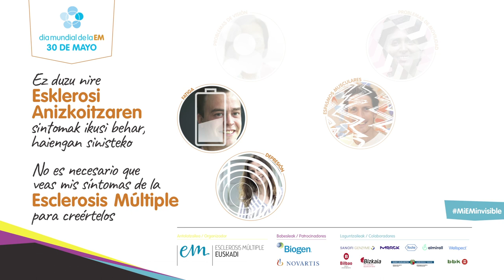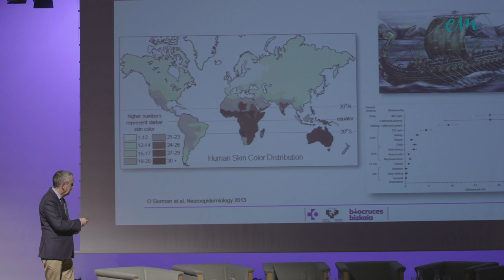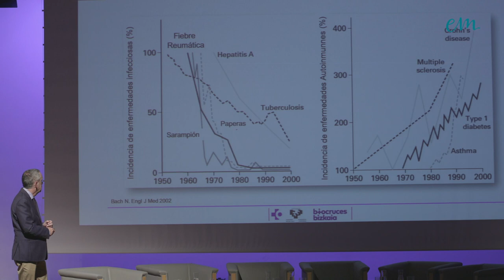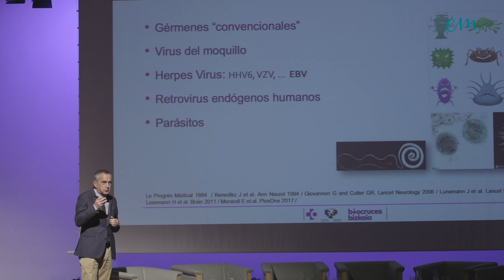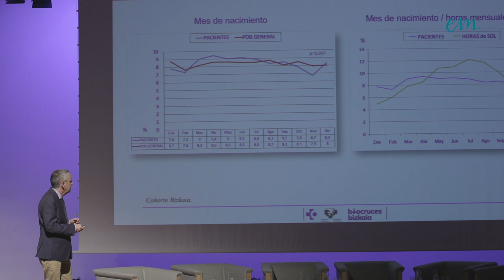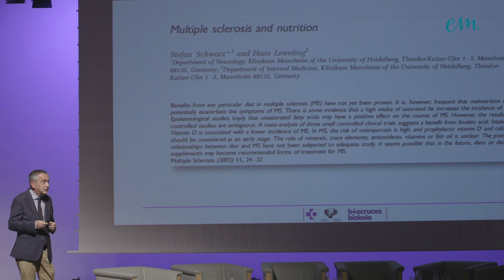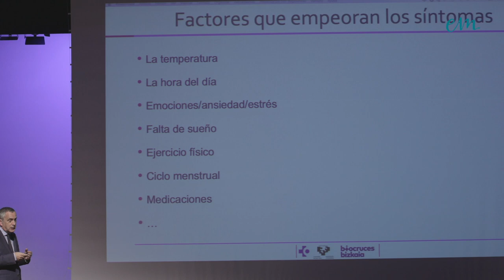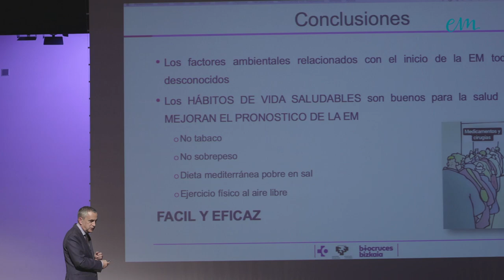Dr. Alfredo Antigüedad . Día Mundial EM 2019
El Día 30 de Mayo en Bizkaia Aretoa dentro del marco del Día
Mundial de la Esclerosis Múltiple el Dr. Alfredo Antigüedad, jefe de Neurología del Hospital Universitario de Cruces, hablo de los Factores Ambientales en Esclerosis Múltiple.